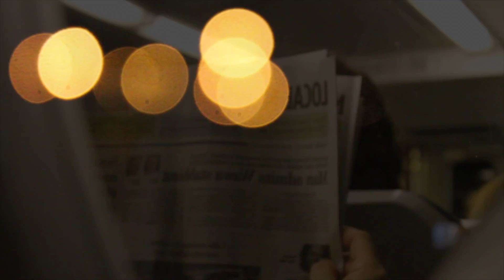Words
A rap produced by Vibe Leviathan